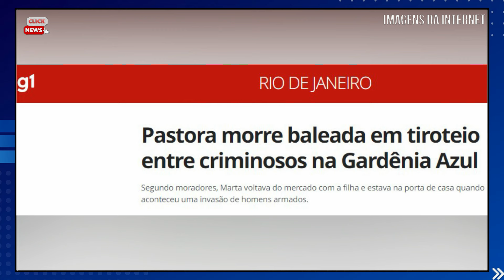“M0RREU AGORA HÁ POUCO”: APRESENTADORA ANA PAULA ARAUJO AO VIVO NA GLOBO confirma perda triste.